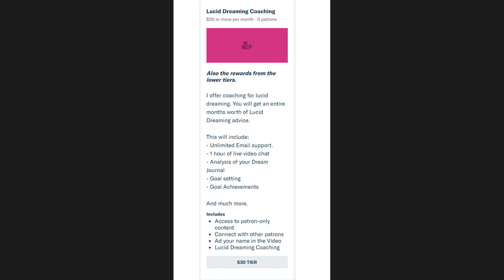The Third Week of Building Habits! - Learn as I Learn: Habits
Week three was a bit of a mission to be honest. Overall my performance has been pretty good, However this may only be because I have time off work to be able to do the things that I need to do. We need to wait a while before I can figure that out.

If you would like to be a client of mine, then click this video to find out how:

Mark S
Andre
Elliot G
Abdulaziz A
Amanda
Oliver F
Matt C

Without you I would be in debt, so thanks :D